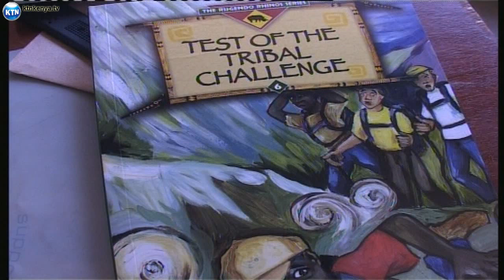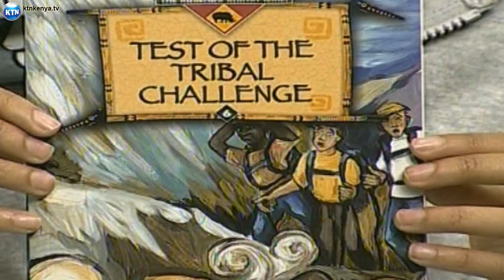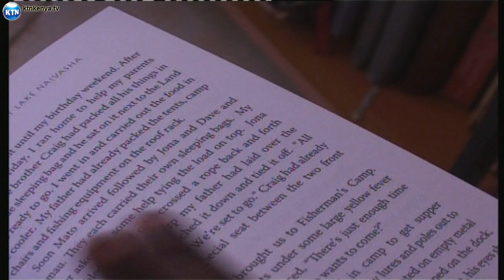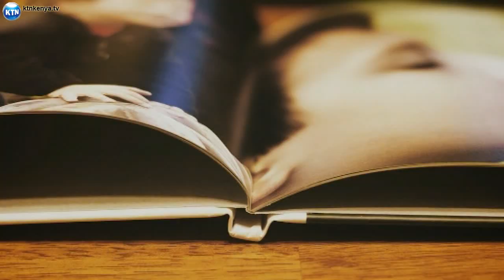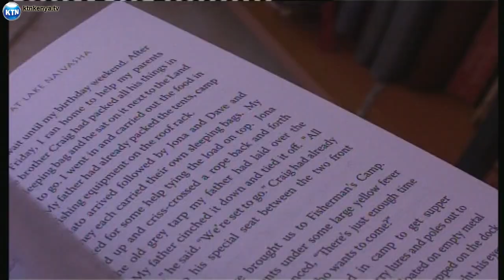Reading for Children: Test for The tribal Challenge